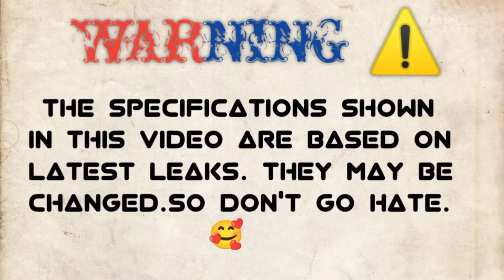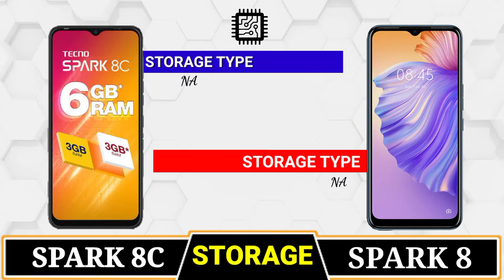Tecno Spark 8C Vs Tecno Spark 8🔴 Comparison || Camera Test || PUBG Test || Battery Test || Price